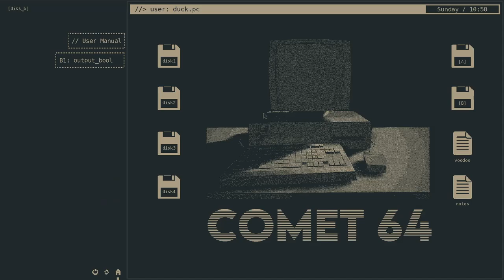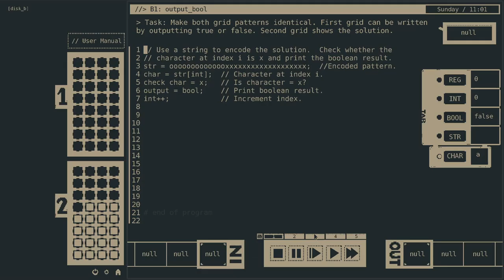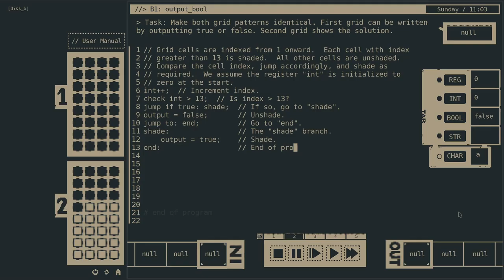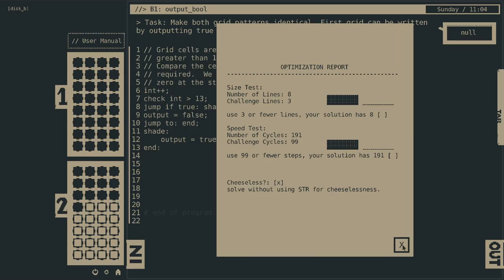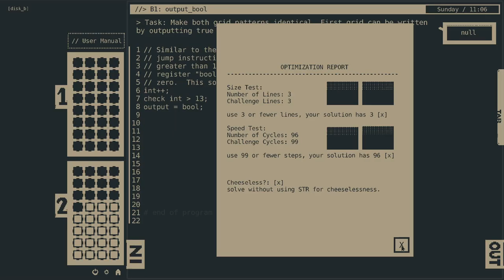50. B1: output_bool, Comet 64